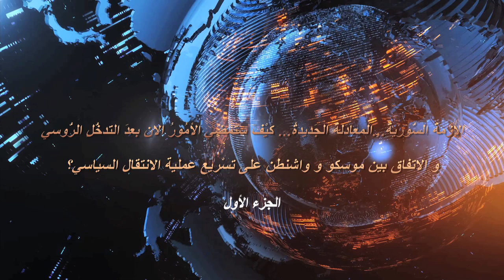سؤال الساعة - الحلقة الرابعة والعشرون "الموسم الرابع" الأزمةُ السُّورِيةُ... 1/2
الأزمةُ السُّورِيةُ...المعادَلةُ الجَديدةُ...
 كيْفَ ستمضي الأمُورُ الان بعدَ التدخُّلِ الرُّوسي
 و الاتفاق بين موسكو و واشنطن على تسْريع عملية الانتقال السياسي؟